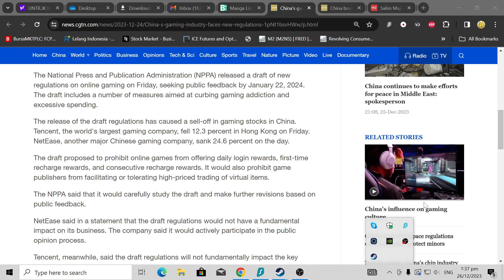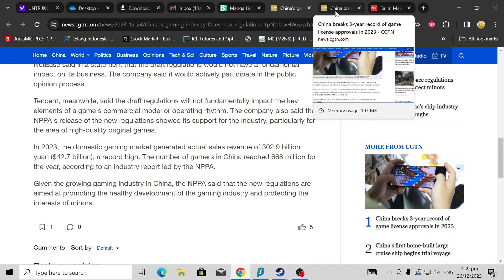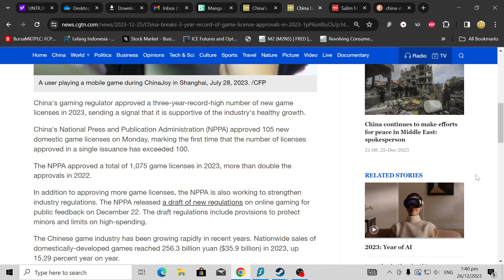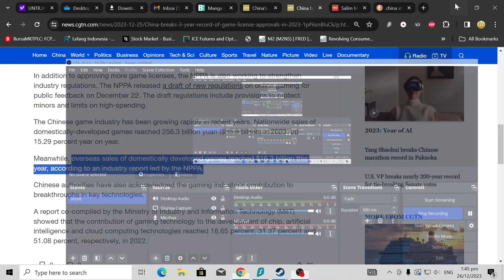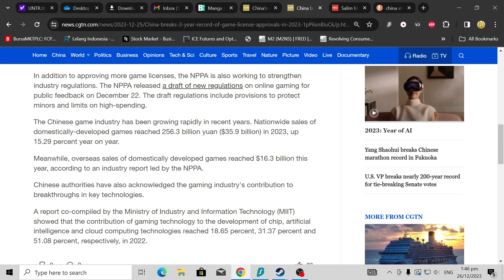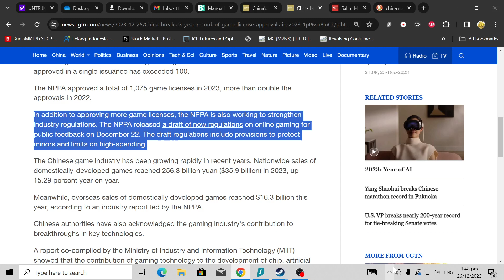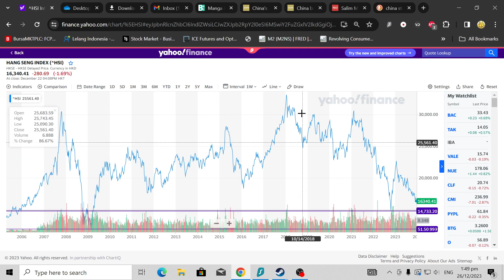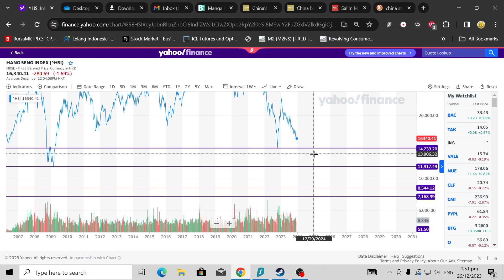China state media news on game regulation is softening, but firm.